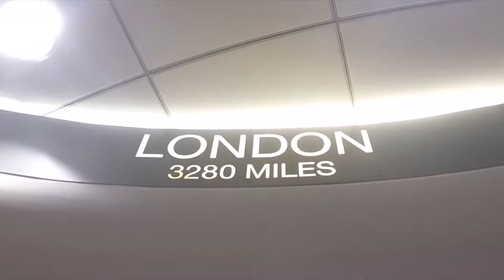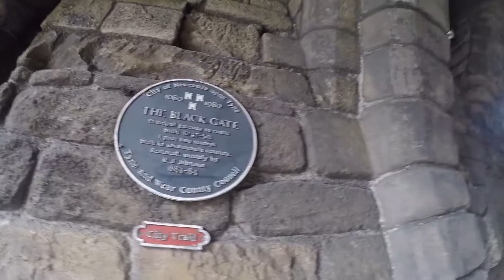DRIVING ON THE WRONG SIDE | NEWCASTLE UNITED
Hello from the U.K! This is the first of three vlogs of Tyler and his dad in the U.K and Iceland. In this video they explore Newcastle and see Newcastle United play!

Thanks!